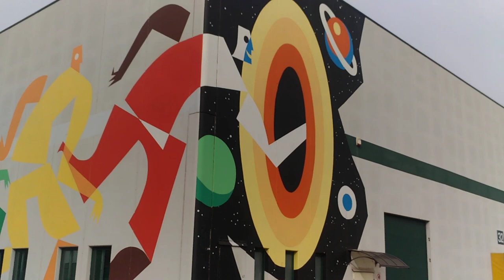Tu-Mi.com - Prologis Urban Art 2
Park Lodi

Tu-Mi.com